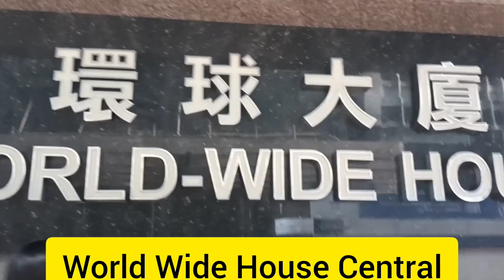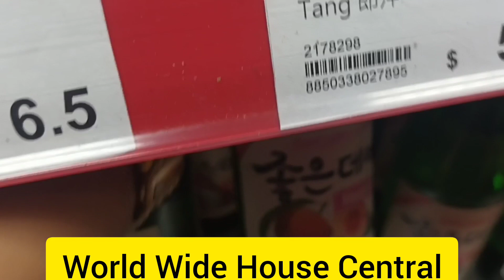Ganito Kadami Tao sa WorldWide PlazA Sa Araw Ng Sahod/@dhorsofwvlog119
Created by InShot Ganito ang worldwide hous sa araw ng sahod/@dhorsofwvlog119